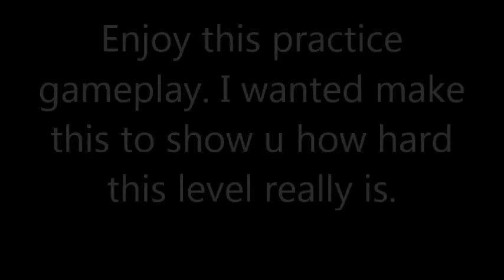SuperNautilus's gameplay: Silent poltergeist in practice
Harder than Silent clubstep?